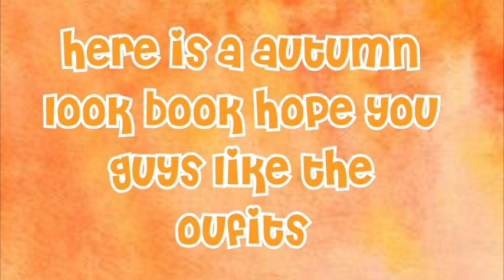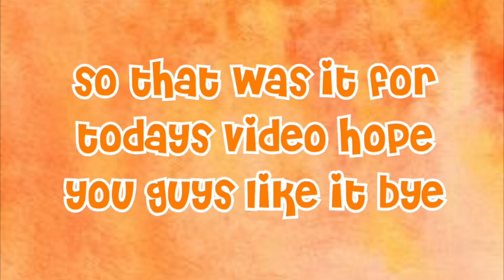🍁 Autumn Look Book 🍁 Royale High Autumn Outfit Ideas!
｡ﾟﾟ･｡･ﾟﾟ｡
ﾟ。       feel free to use any outfits from the look book! :) Don't forget to boop

Don't forget to join our NEW roblox group to be a BRONZE BEE today!